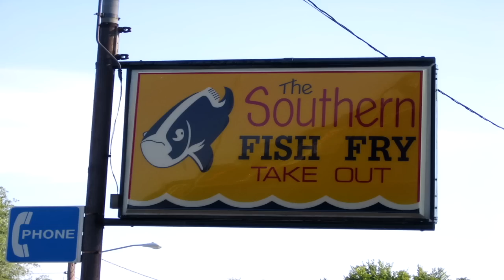My Life: Sarah Eichberger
Meet Sarah Eichberger, a master's student in public health nutrition at the University of Minnesota.